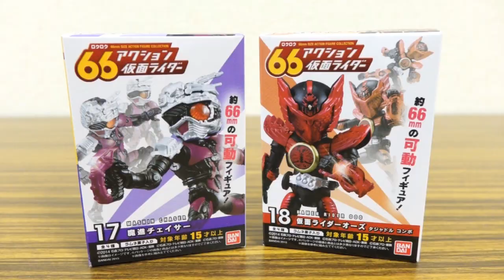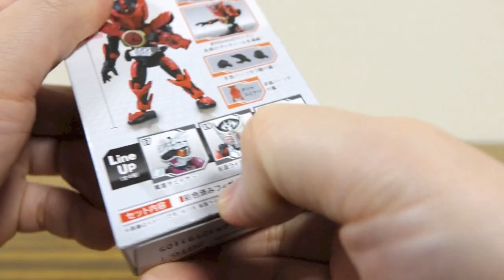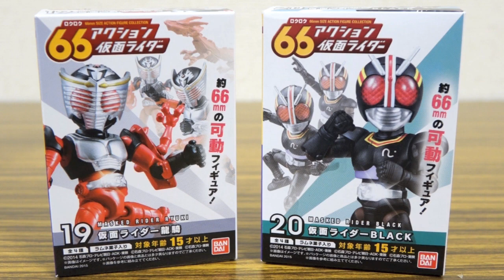食玩66アクション 魔進チェイサー & オーズタジャドルコンボ レビュー！全4種 仮面ライダードライブ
食玩66アクション仮面ライダー5
食玩66アクション仮面ライダー4
66アクション仮面ライダー3
66アクション仮面ライダー2